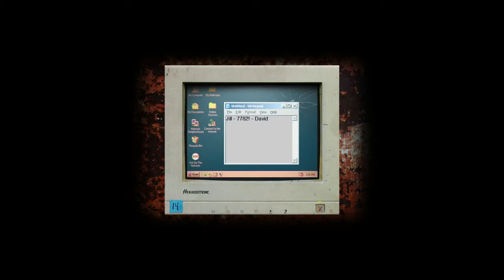I like shoes - Cry Of Fear [P2]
This was filmed really freaking late
I was tired as hell.
Also.
CAT!
YOU ARE LOUD!
YOU MAKE NOISE CONSTANTLY!
Jesus you crazy little fur ball.
God Damn.

Like if you still have a computer from 1998